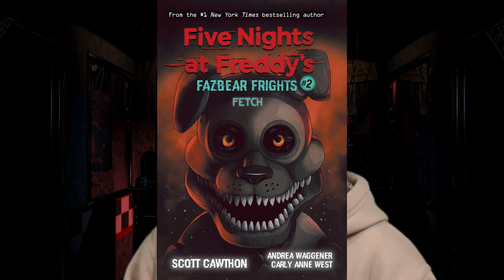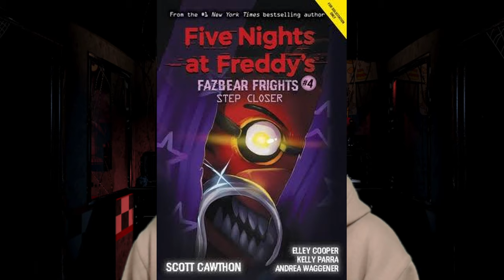NEW "FETCH" TEASER!! | Five Nights at Freddy's: Fazbear Frights #2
We've got a BRAND NEW FNAF TEASER for the 2nd book in the Five Nights at Freddy's: Fazbear Frights book series, Fetch!!

-FIND ME-
Friend me on FNaF AR: 1UE95B2FG5